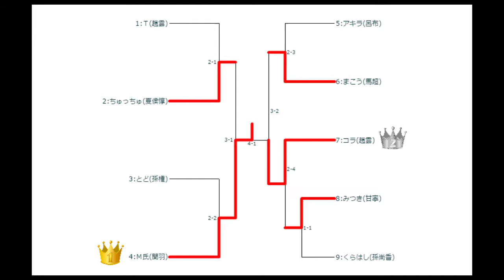10月29日VGMロボット深谷店【恋姫†演武】part2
埼玉県深谷市にて営業中の「ビデオゲームミュージアムロボット深谷店」にて
開催されました。

シングルトーナメント

●参加者
くらはし(孫尚香)
コラ(趙雲(白))
ちゅっちゅ(夏侯惇)
アキラ(呂布)
とど(孫権)
Ｍ氏(関羽)
Ｔ(趙雲(黒))
みつき(甘寧)
まこう(馬超)

イベント等の受付もしていますのでお気軽にご相談下さい。
尚、ご希望に添えない場合もありますので、ご了承下さい。

次回の開催日は未定となっています。
新バージョン稼動のタイミングで開催できればと思っています。